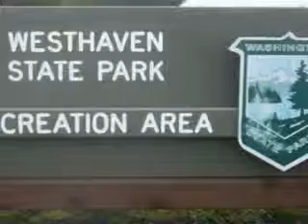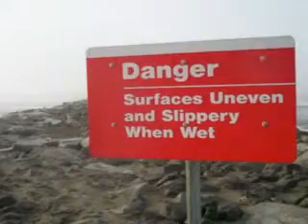Westhaven State Park!